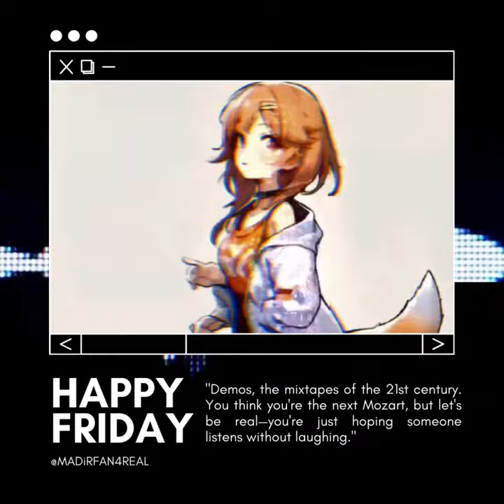Demos: The Mixtapes of the 21st Century or Just Auditory Touchdowns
🎧 The Unfiltered Reality of Demos 🎧

"Ah, demos—the mixtapes of the 21st century. You sit there, headphones on, thinking you're the next Mozart. But let's cut the fluff, shall we? You're just praying someone listens without bursting into laughter—or tears!" 😂🎶

Swipe left to hear a snippet of what I like to call my 'auditory touchdown.' Four chords in one song, but who's counting? 🎹🏈

And hey, if you think it's bad, just remember: Even Beethoven had to start somewhere, and he was deaf! 🤷‍♂️🎼

― MADiRFAN -

Wish you happy time when listening ❤️️❤️️❤️️

► Music produced by madirfan.

madirfan Music:
👼 Study With Me / Study Lofi Chill / Study Chill Vibes
👼 Chill music | lofi Music | Study Lofi
👼 Lofi Hip Hop | Study Music
👼 lofi Beats To Study / Chill To
✔️Asian